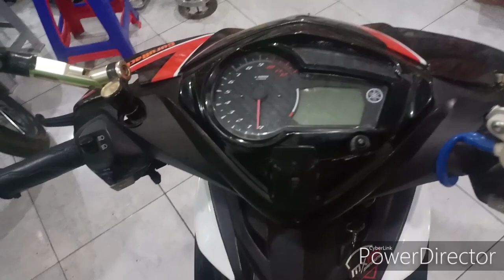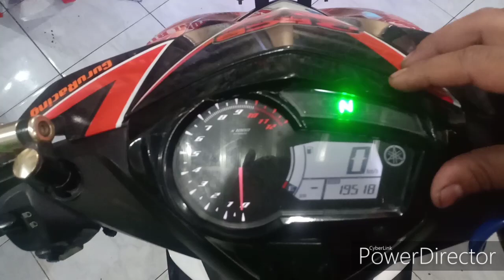28 November 2019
modifikasi Jupiter MX king

info bengkel
2Q Speed Concept
Jalan Ciguruwik, Kampung Babakan Sumedang, RT 04 RW 05 Desa Cinunuk, Desa Cinunuk, Kecamatan Cileunyi, Cinunuk, Cileunyi, Bandung, Jawa Barat 40624